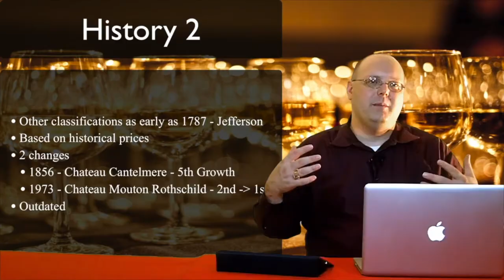Special - How I Spent Q1 of 2020 - Episode #511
Mark is back in this special episode of 1337 Wine TV! It's been 6 weeks since he's put out a show. A lot has gone on in his world and the world in general. Hope you all are healthy and safe during this really rough time.

Mark talks about what he's been doing and what's coming for the 1337 Wine brand in the next few weeks. Most of this episode is focused on the Advanced Sommelier Exam he took in March.

Links for the show:

Taking the Advanced Sommelier Course - This is a written post from 2016 recapping Mark's thoughts on the course that has been required to take the Advanced Sommelier Exam.

Court of Master Sommeliers Americas - The American chapter of the Court that is responsible for the certifications and Master Sommelier Diploma.

Texsom - The Texas Sommelier Conference. They also are responsible for TIWA (Texsom International Wine Awards) that also has the Somm Retreat.

59" Selfie Stick with Tripod